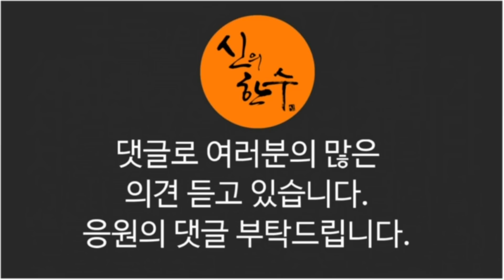윤석열의 반란! 폭탄들고 청와대 돌진! (김정기의 세계전망대) / 신의한수